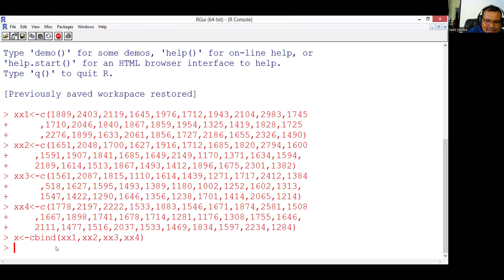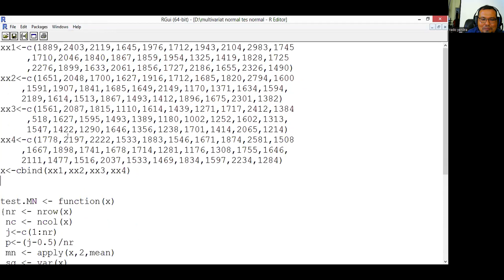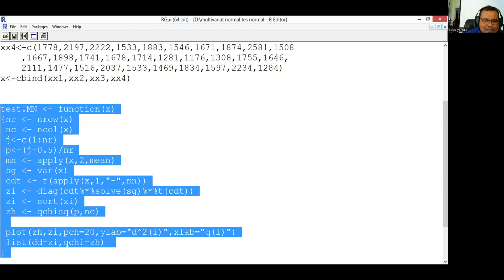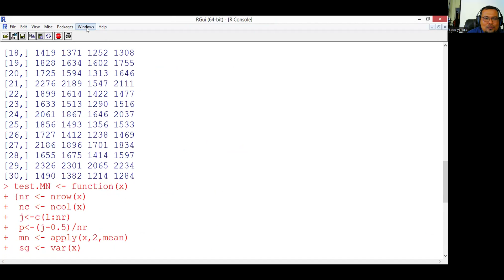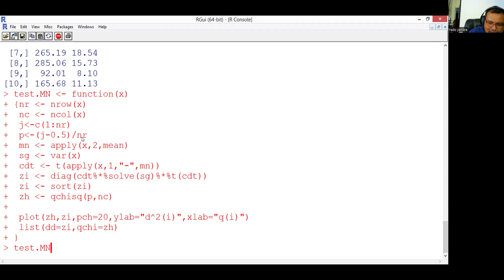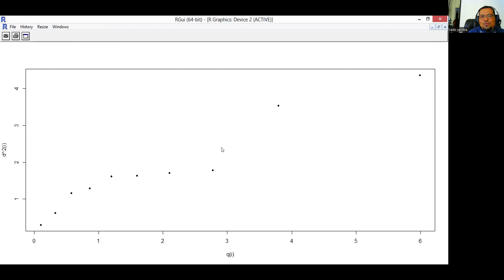PRALTIKUM STATISIKA MULTIVARIAT SERI 19, IDENTIFIKASI NORMALITAS PADA DATA BERVARIABEL BANYAK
DATA DENGAN BERVARIABEL BANYAK AKAN DIUJI KENORMALANNYA MENGGUNAKAN QUANTIL CHI KUADRAT PLOT